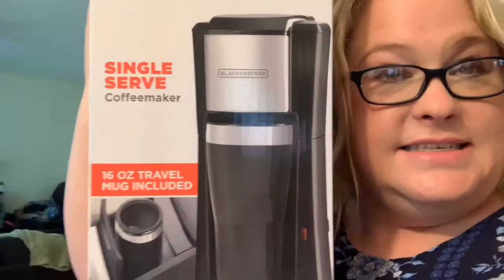Get Ready with Me for Paparazzi Accessories “One Life” Convention in Las Vegas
Get ready with me during the week before I leave for the 2019 Paparazzi Accessories "One Life" Convention in Las Vegas! I'll show you what I pack and my essential "must haves" for convention including athletic shoes, lanyard/id badge, single-serve coffee maker and more!

This is my first-ever "vlog-style" video!